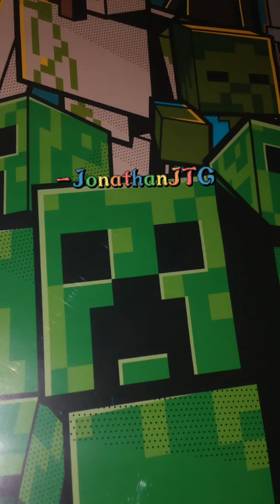Blocky Game - JonathanJTG Ft. Wyattplayzz